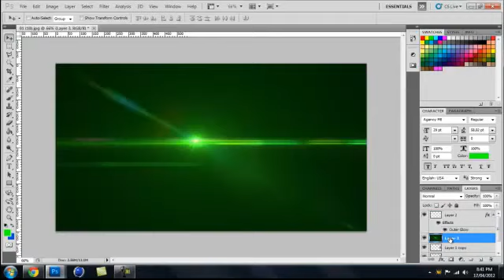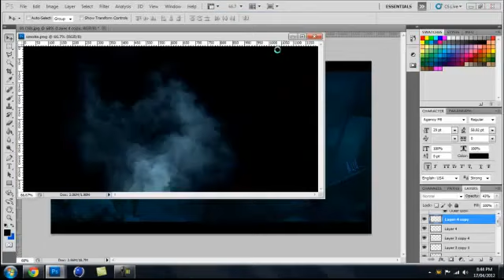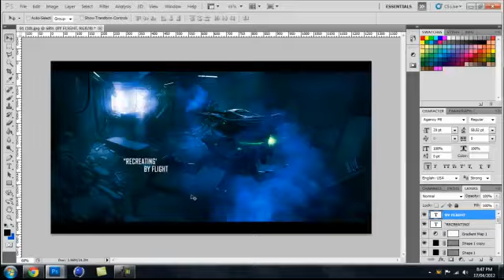Welcoming Flight to GrawStudios- GFX Speedart #1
This is are newest member to thegrawstudios, give him much respect and a big welcome by visiting his channel and also us!
PM us with any requests to join, must be an editor or a gfx designer.
Thanks...

His Skype: Artizt.

Add This Skype For Any Details; ByyHype